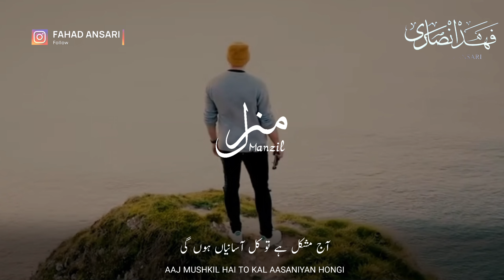Beautiful Islamic WhatsApp Status | Aaj Mushkil Hai | Difficult Way | Molana Saqib Mustafai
Heart Touching Islamic Status | Broken Status | Aaj Mushkil Hai | Difficult Way | Molana Saqib Mustafai